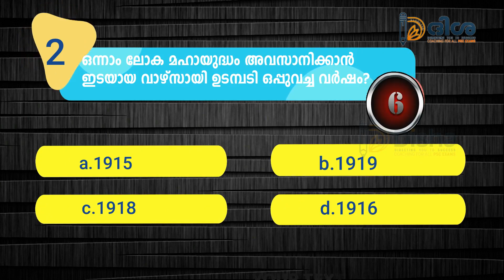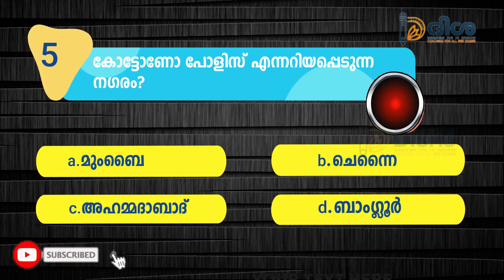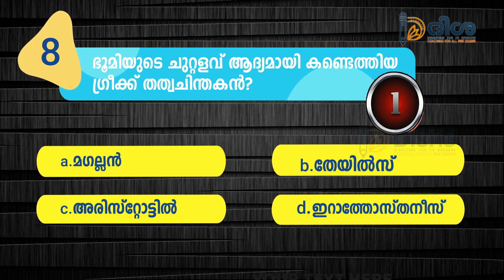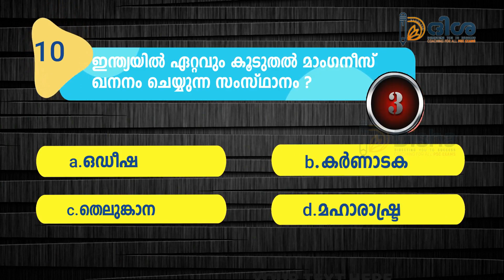PSC QUIZ & GAME || SCHOOL TEXT PART-1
Disha Psc പോത്തൻകോട് ന്റെ telegram ചാനലിലേക്ക് ഏവർക്കും സ്വാഗതം !!!

I'm on Instagram as @disha.psccoaching.1. Install the app to follow my photos and videos.